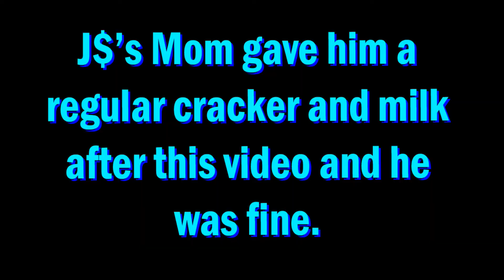Buffalo Queso Corn Chips Latejuly with andro6657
I can’t thank you enough for all the views on my videos! I make videos on Pro Wrestling Toys and Accessories, Snack Reviews, and Magic the Gathering. But I am up for anything!

FTC- I am not being paid by any of the mentioned companies to make this video.

Play Games with ANDRO!
Topps WWE Slam!: andro6657
Topps Bunt: andro6657
Topps Kick: andro6657
Topps Huddle: andro6657NFL
Topps Star Wars Card Trader: MEGASTARANDRO
Topps Walking Dead: andro6657TWD
Topps UFC Knockout: andro6657
Topps NHL Skate: andro6657
Hearthstone: andro6657#11749
WWE SuperCard: andro6657